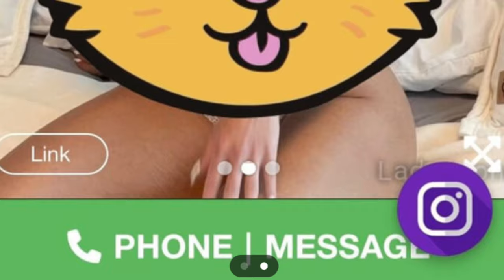WES WATSON LIFE IS FALLING APART